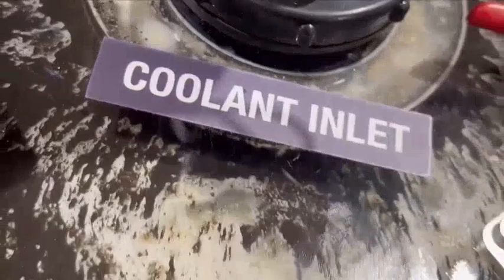CoolVac Fluid Recycling System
CoolVac™ - AS-3000
Cutting Fluids Recycling System for Metal Sludge & Chip Recovery

Easy to use Coolant Filtration System without the headaches of cleaning out the sump.  CoolVac™ is like a ShopVac on Wheels that is specifically designed for filtering and recovering cutting fluids

CoolVac™ works like a dialysis system without stopping any machines while filtering.  CoolVac™ is a Bag Filtration System on Wheels with a bag filter that can be removed fast and simple or changed for a finer micron size bag to remove small fine particles

From big chips to small grind fines that accumulates at the bottom of your sump, CoolVac™ can pump it all out into its bag filter system and send it back directly to the sump without the headaches

CoolVac™ is extremely simple to use by any maintenance personnel.  Just add air to operate the system and its ready to work!

CoolVac™ works on any fluids including machine coolants, grinding oils, gear-cutting oils, extruding oils, gun drilling oils and wire drawing fluids as well.  CoolVac™ will remove tramp oils that accumulated on top of the sump, which usually leads to foul smell.